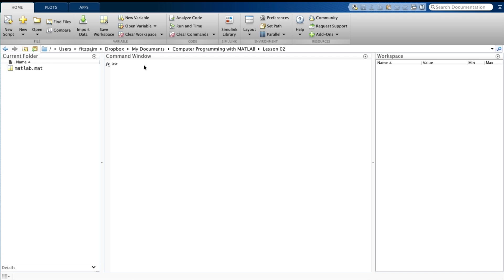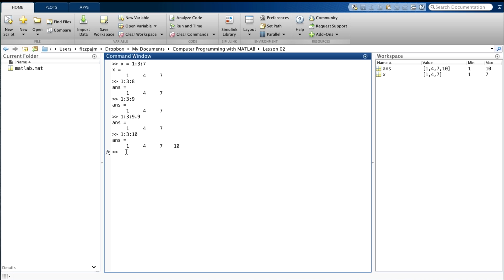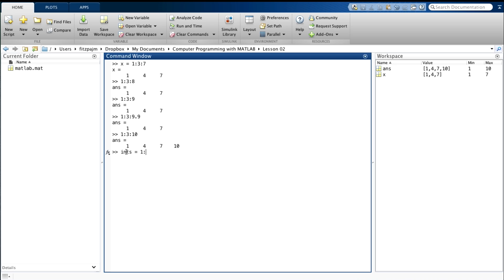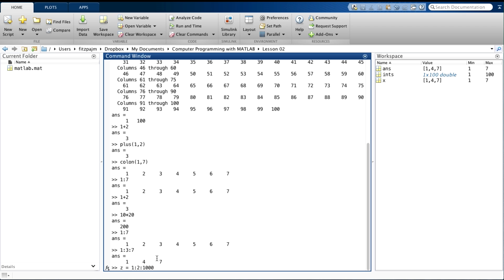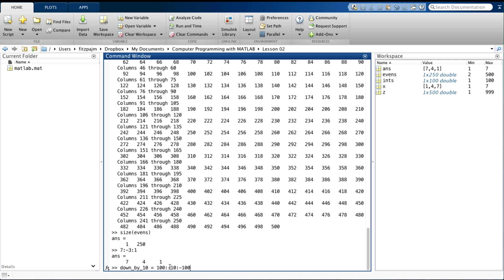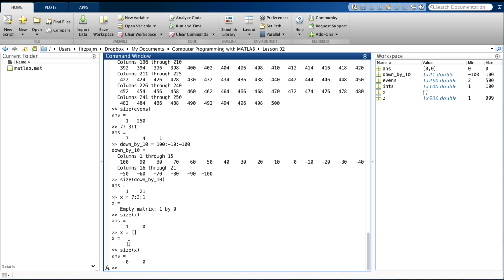Lesson 2.2: The Colon Operator